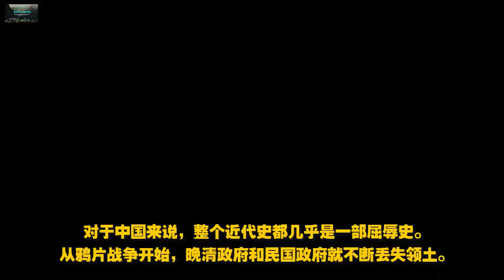勿忘国耻！这小国竟强占我国土40年！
众所周知，我国国地大物博，好东西源源不尽，因此看上的人也很多，在近现代我国落后的时候，那么多国家哄抢而上，前来瓜分。尤其是之中的日本鬼子，为了一己私欲，对我们造成了重大的伤害。
而今天要讲的是另一个国家，国土比日本还小，还不够中国一个省大，却也来凑热闹。霸占了我国土地四十年，还叫嚣全世界，这个小国就是荷兰。

*免责声明：以上内容源自网络。